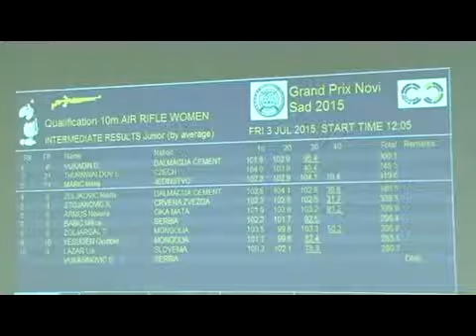Grand Prix Novi Sad 2015. Dragan Marković, direktor SDNS1790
Od 02. do 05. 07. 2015 u Novom Sadu održao se Grand Prix Novi Sad 2015. tj. Velika nagrada Novog Sada. Takmičenje je trajalo tri dana, a gađalo se iz vazdušnog i malokalibarskog oružja,  nastupalo je 150 strelaca iz  9 zemalja, Mongolija, Bugarska, Mađarska, Rusija, Hrvatska, Češka, Slovenija, BiH i Srbija.